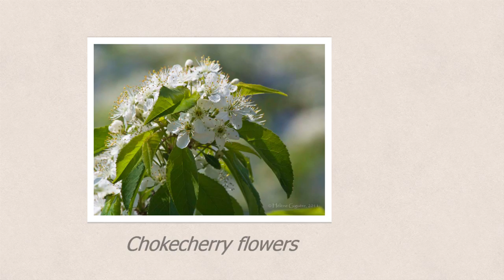Greeting Cards by HeleneGArtsCrafts, Series B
Series of 10 Greeting Cards, 5’’ x 7’’, blank inside, comes with white envelopes. Nature Photography:  6 Flowers, 1 Animal, 2 Birds, 1 Landscape
For Sale on Etsy.com.  Look for:  HeleneGArtsCrafts.